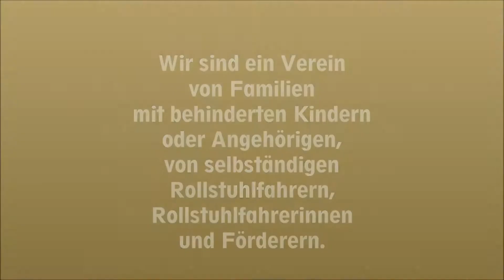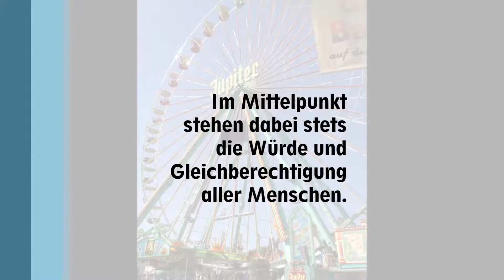Spenden für Menschen mit Behinderung Bad Kreuznach e.V.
Spendenkonto

Bankverbindung:
Deutsche Bank
IBAN: DE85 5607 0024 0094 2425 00
BIC: DEUTDEDB560

Wir sind ein Verein von Familien mit behinderten Kindern oder Angehörigen, von selbständigen Rollstuhlfahrern, Rollstuhlfahrerinnen und Förderern.

Wir sind eine Selbsthilfeorganisation. Der Verein besitzt kein Vermögen und betreibt kein gewinnbringendes Unternehmen. Finanzielle Basis bilden die Mitgliedsbeiträge, Spenden und Erlöse aus Veranstaltungen.

Vernetzt sind wir mit vielen Vereinen, Gruppen und Einrichtungen in unserer Stadt. Informationen über verschiedene Wohnmöglichkeiten geben wir an die Mitglieder weiter.

Die Interessen unserer Mitglieder vertreten wir in den Werkstätten für behinderte Menschen, der Tagesförderstätte und den Wohneinrichtungen in unserer Region.

Bei behördlichen und bürokratischen Hürden versuchen wir zu beraten und zu helfen.

Unser größtes Vermögen: Wir kümmern uns umeinander.

Wir freuen uns über jede Spende, die direkt ankommt und effektiv eingesetzt wird.

Verein zur Förderung körperbehinderter Menschen
Kreis Bad Kreuznach und Umgebung e.V.
Graf-Siegfried-Str. 2
55543 Bad Kreuznach